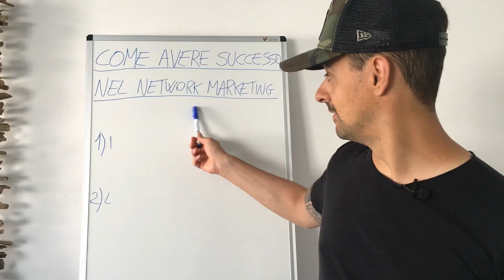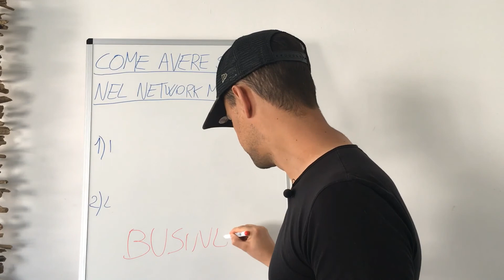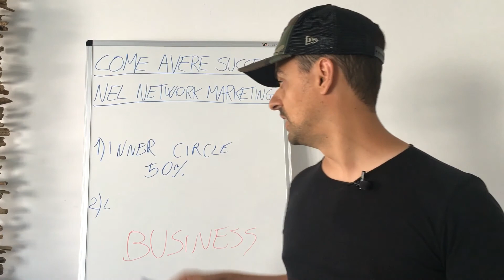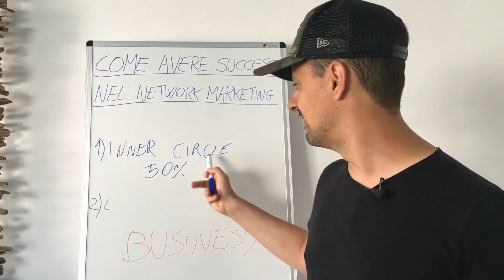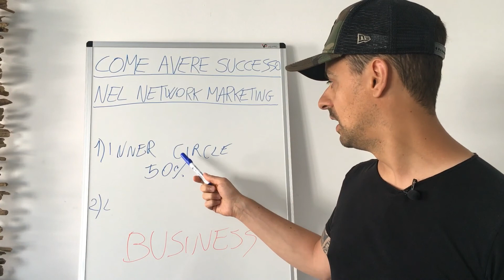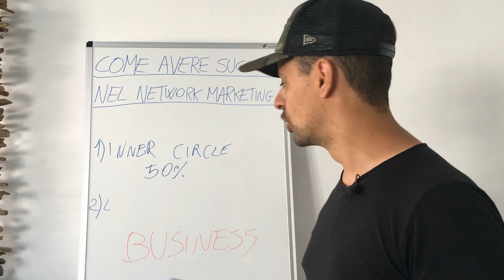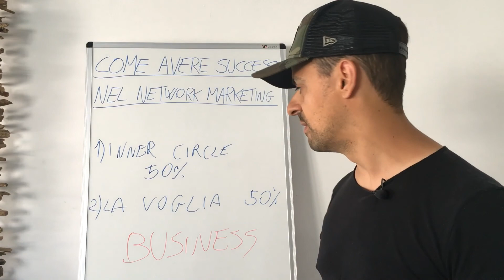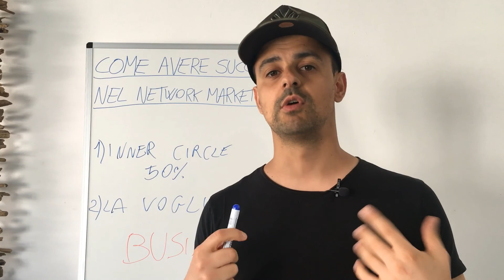[VIDEO SHOCK] Come AVERE SUCCESSO nel NETWORK MARKETING